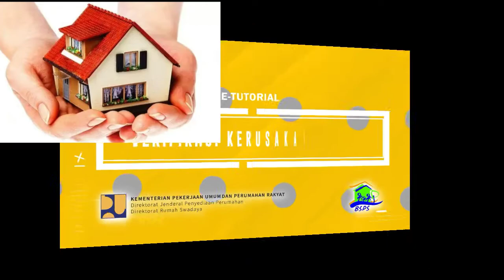Verifikasi fisik dan administrasi calon penerima bantuan bsps bsps bsps 2021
Verifikasi fisik dan administrasi calon penerima bantuan bsps